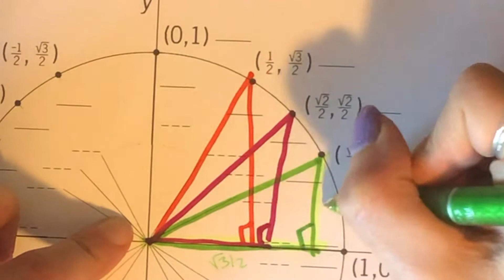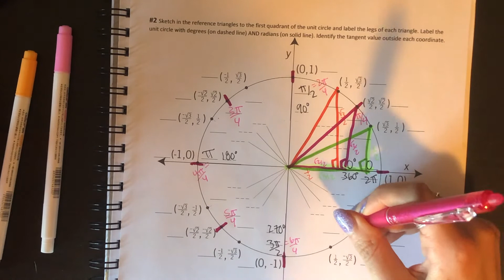Unit Circle: Labeling & Finding Trig Values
(Video 2 of 2) Review how to label the entire unit circle with degree and radian measures. Find tangent values for each measure around the circle. Finally, use the unit circle to find trig values or missing theta values.

Want to learn more about how to construct the unit circle? Check out the beginning videos in our Unit Circle Trigonometry playlist